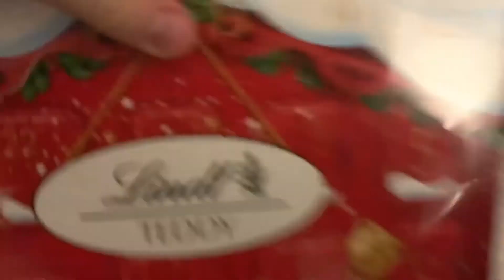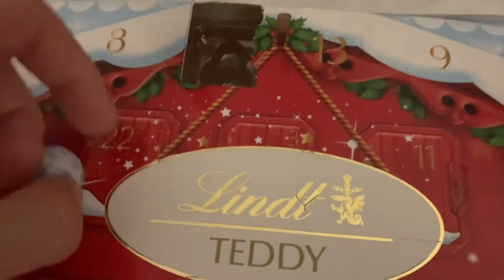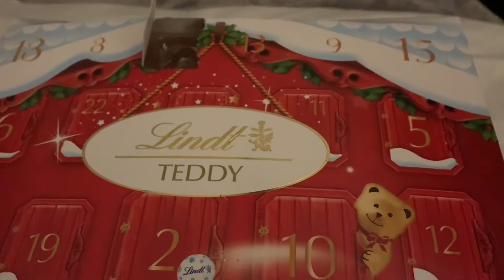DAY 335 - This is why I shouldn’t do food reviews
This could be a stupid idea: a series within a series. Also, going into the last month of 365 days. Now I have to think about what to do next. Yikes.